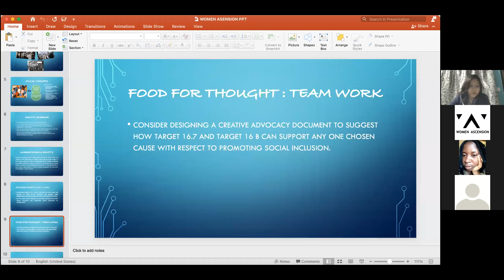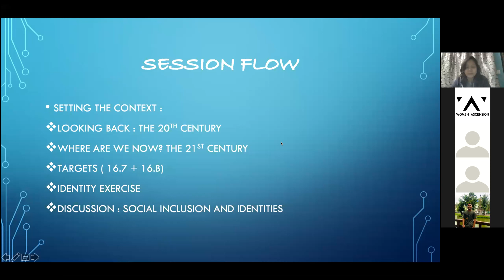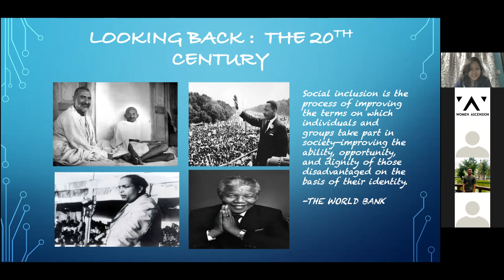Mentor Sohini Jana -Women Ascension Peace and Justice Session Part I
Mentor Sohini Jana, session with Women Ascension Peace and Justice Interns on the Understanding Inclusion and Diversity in the light of Community Identities (Religious and Ethnic Identities).